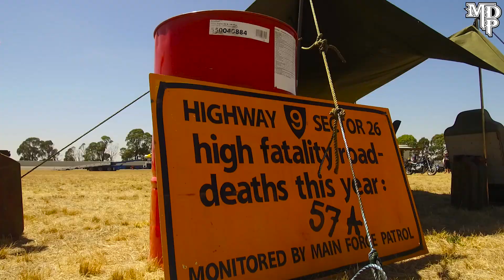Mad Max 40th Anniversary 2019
Mad Max 40th Anniversary - The Search for Max 2019